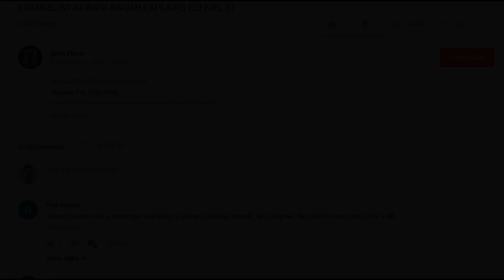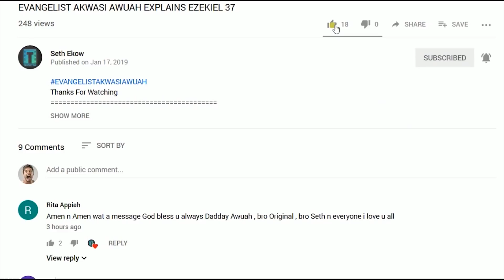THE SALVATION ESCAPE ( ENGLISH ) BY PASTOR BONIFACE